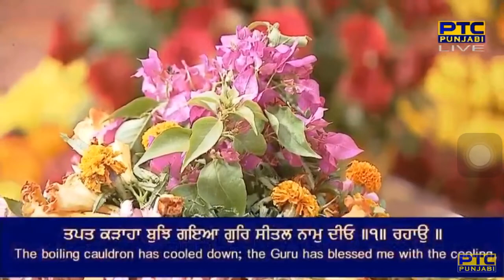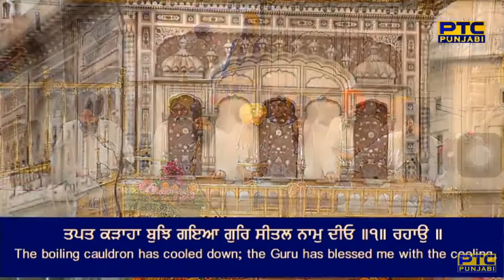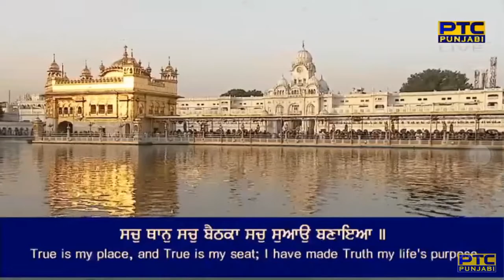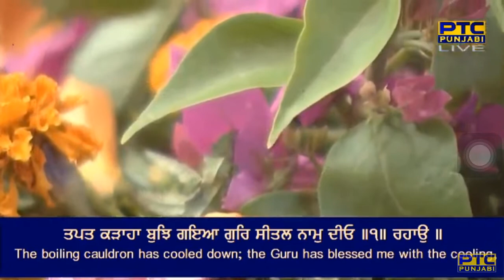Tapat Kadaha Bujh Gaya | Bhai Jaspinder Singh Ji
Raag Maaroo - Guru Arjan Dev Ji - Sri Guru Granth Sahib Ji - Ang 1002
maaroo mahalaa panjavaa ||

fooTo aa(n)ddaa bharam kaa maneh bhio paragaas ||
kaaTee beree pageh te gur keenee ba(n)dh khalaas ||1||
aavan jaan rahio ||
tapat kaRaahaa bujh giaa gur seetal naam dheeo ||1|| rahaau ||
jab te saadhoo sa(n)g bhiaa tau chhodd ge nigahaar ||
jis kee aTak tis te chhuTee tau kahaa karai koTavaar ||2||
chookaa bhaaraa karam kaa hoe nihakaramaa ||
saagar te ka(n)ddai chaRe gur keene dharamaa ||3||
sach thaan sach baiThakaa sach suaau banaiaa ||
sach poo(n)jee sach vakharo naanak ghar paiaa ||4||5||14||

By Bhai Jaspinder Singh Ji